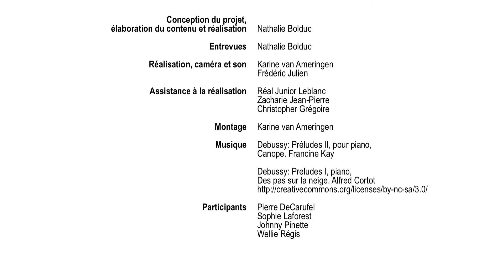Être atteint de la maladie de Huntington (Témoignage - Maladie de Huntington)